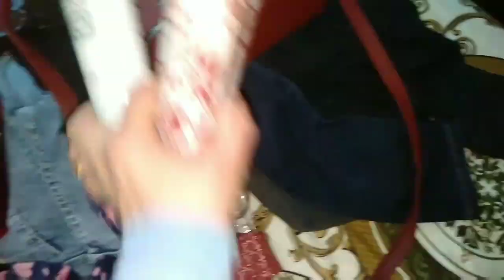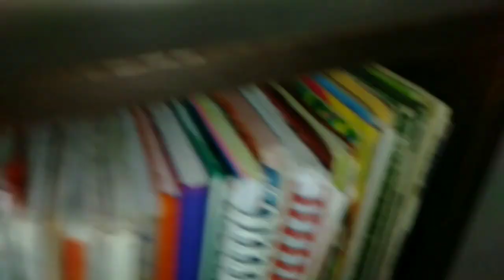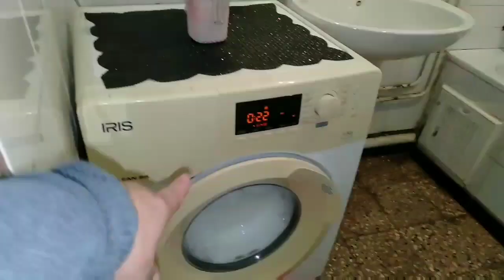روتيني اليوم متعب وشاق درت نطوياج كبير للدار على خطراش رايحة إلى بسكرة انتظر ني في فيديو من هناك